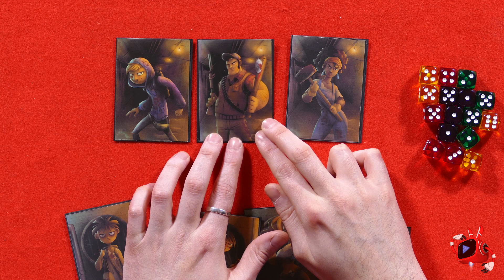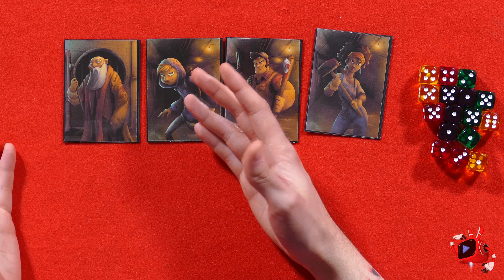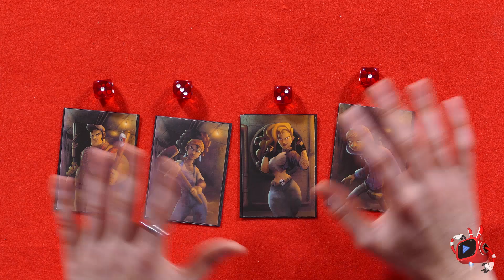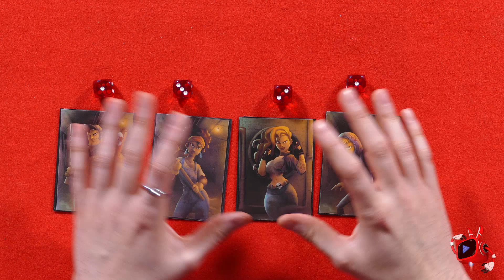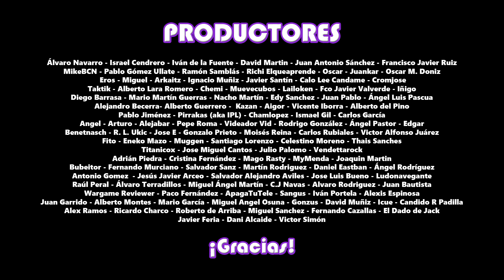2º Concurso de Prototipos - Presentación